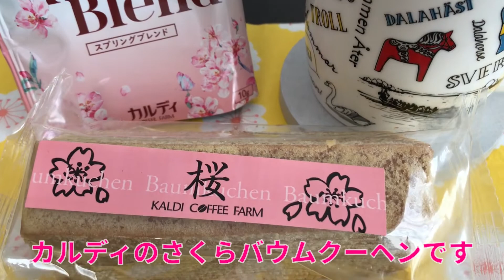2/21【朝のコーヒータイム】★カフェ巡りは散歩道・・・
体調不良で２０２０年９月いっぱいで
会社を退職し自宅療養中
心と体のリハビリと
未来の自分の為に
朝ご飯を食べながら独り言をUPしてます
スイーツを食べてる時だけは
幸せで居られる・・・

毎朝６時に動画UP中